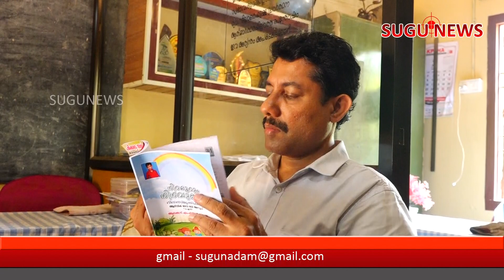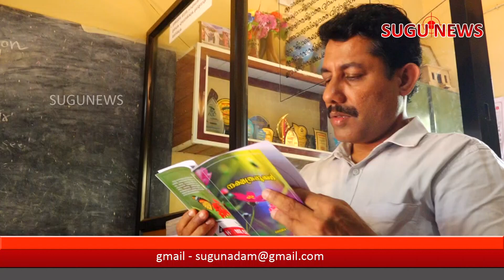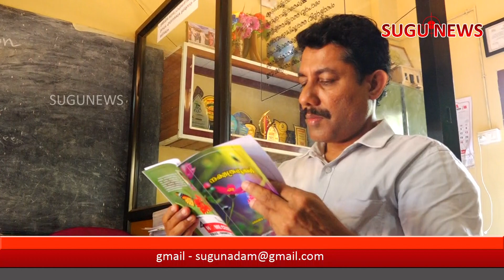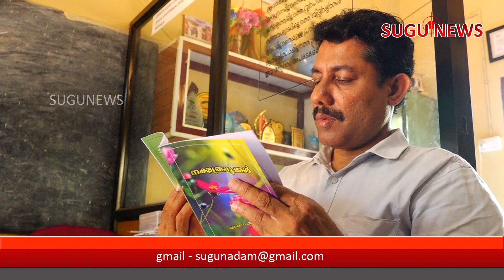രണ്ട് വിദ്യാർത്ഥികളുടെ രണ്ട് പുസ്തകങ്ങൾ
ആലക്കാട് എം.എൽ.പി